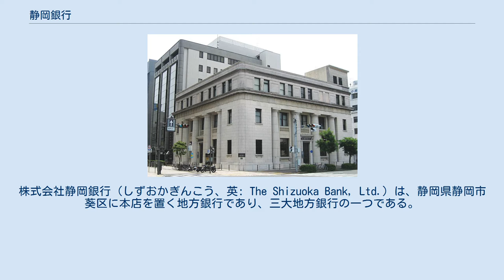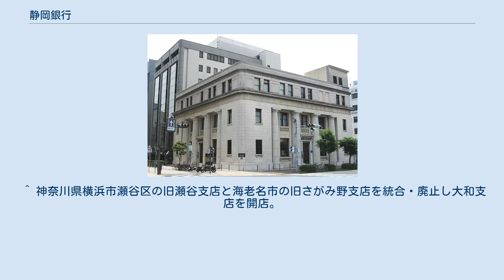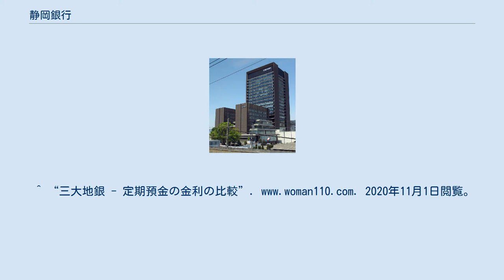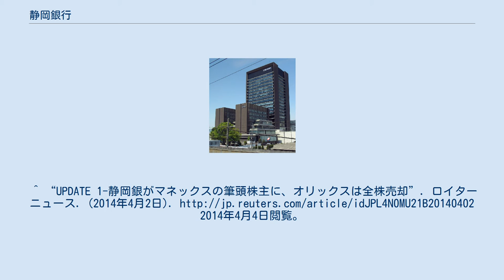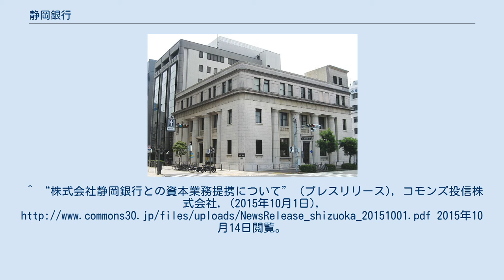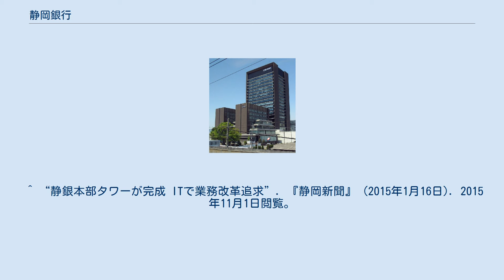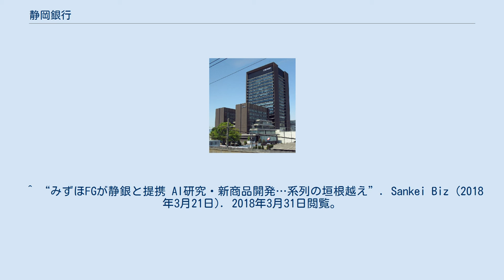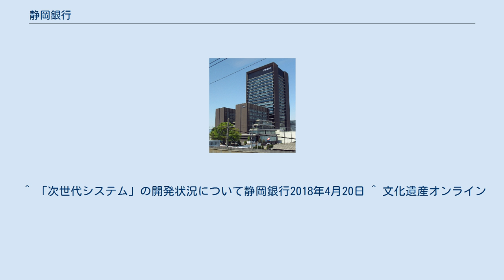静岡銀行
株式会社静岡銀行（しずおかぎんこう、英: The Shizuoka Bank, Ltd.）は、静岡県静岡市葵区に本店を置く地方銀行であり、三大地方銀行の一つである。
 日本国内の店舗展開エリアは静岡県全域のほか、東京都区部、神奈川県、愛知県、大阪市。
海外ではアメリカ合衆国にニューヨーク支店とロスアンゼルス支店、ヨーロッパに欧州静岡銀行、アジアに香港支店と駐在員事務所2カ所（中華人民共和国上海とシンガポール）を持つ。
 静岡市葵区の本店（本社）のほか、本部機構を清水区に置く。
通称は静銀（しずぎん）。
静岡県、静岡市、浜松市の指定金融機関である。
 邦銀トップレベルの盤石な財務体質から、トップレベルの信用格付けを取得している。
自己資本比率は2012年（平成24年）3月末時点で17.49%と、三菱UFJフィナンシャル・グループ（14.91%）やみずほフィナンシャルグループ（15.50%）、三井住友フィナンシャルグループ（16.93%）を上回っている（いずれも数値は連結、国際基準による）。
 バブル期に不動産・開発融資を自制したことや、経営のあらゆる局面において漫然とした取引を戒め、質素倹約を重んじる行風から、通称をもじって揶揄的に「シブ銀」とも評される。
静岡県以外や日本国外にも店舗展開しており、ニューヨーク、ブリュッセル、香港などに拠点を有する。
三菱UFJ銀行の親密地銀である。
その中でも、三菱UFJから見て特に重要度の高い銀行の情報交換・親睦が行われる火曜会のメンバー行である。
 2014年4月2日、マネックスグループの株式をオリックスから取得した上で持ち分法適用会社としたほか、翌2015年10月21日には、コモンズ投信に3億円出資し、同様に持ち分法適用会社とした。
 クレジットカード事業では静銀ディーシーカード、証券業では静銀ティーエム証券を子会社として共同設立している。
また最近では、三菱UFJファクターと提携し、保証ファクタリングの仲介を取り扱いを開始した。
 一時は縮小を決めた名古屋地区での営業を、中京圏の高い景況感から見直す姿勢に転換しており、静銀とともに旧三菱銀行の親密行である愛知銀行とATMの手数料無料提携や法人向けセミナーを共催するなど協調の体制がある。
 静岡銀行ニューヨーク支店は、アメリカ同時多発テロ事件で1機目の航空機が94階から98階に突入したニューヨーク世界貿易センタービルノースタワー（1WTC）の80階に入居していた。
日本から派遣された行員6名と現地採用の行員4名全員、無事脱出に成功した。
航空機の衝突による衝撃を大地震と認識した支店長が、国内で行っていた避難訓練にならい、いちはやく避難を指示したためと言われている。
同支店は現在、マンハッタン島の別の場所に移転して営業を行っている。
 静岡銀の勘定系システムは、現在は自行による単独での運営とされているが、2014年1月、日立製作所が開発にあたっている次世代オープン勘定系パッケージを採用することを明らかにした。
また同時に、統合情報処理系システムは富士通が構築にあたっているものを採用するとしている。
両システムとも2017年度中の稼働を予定するとしていたが、2度にわたって延期され、2018年4月20日には2020年度中の稼働を目標とした。
 神奈川県の東海道線沿線の駅前には、横浜銀行と静岡銀行の支店が至近地に設置されているケースが散見される。
一方で横浜銀行の店舗は、過去に熱海支店が出店されていたものの、現在は静岡県内には出店されていない。
 一方の愛知県には政令指定都市である名古屋市と豊橋市のみに支店やATMコーナーを設置しており、閉鎖した店舗も存在した。
しかしながら、同県内での店舗やATMコーナーの数は静岡県に本店を置く銀行の中では最も多い。
また、愛知県の金融機関との預金引出手数料無料提携は、前述の愛知銀行の他豊橋信用金庫とも結んでいる。
 東海地震の警戒宣言発令時に避難対象地域内の店舗など危険が予測される静岡県内の62ある有人支店・出張所の 全ての窓口業務及び指定地域内の店舗外ATMコーナーの営業を全て停止する事を銀行側で別途定めている。
業務停止する支店など 詳細についてはパソコン版のホームページに別掲扱で掲載されているので容易に確認する事が可能となっている。
 また、銀行が...